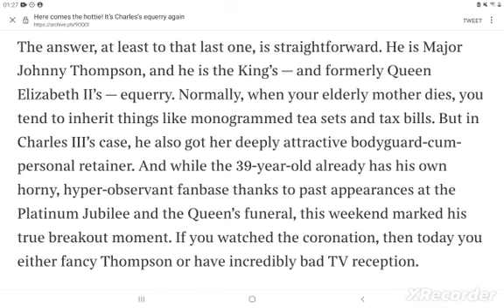Lt.Col. Johnny Thompson, the King's Equerry on duty, Pt.2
1. Royal Regiment of Scotland Escorting our Late Majesty's coffin in the hearse, with the King and Princess Royal walking behind, and the King & Queen's Equerries guarding her in the car behind. Respectful silence from the crowd.
2. Marking the 650th Anniversary of Being Allies with Portugal, a special service held at  St, James's Palace, with the Portuguese Prime Minister.
Assorted Photos Johnny looking at a WREN and her smiling back - lucky lady!
3. Johnny in TOP HAT & TAILS at the Coronation Garden Party at BP before the big event. Guests wishing him good luck for Saturday!
Photos from the Windrush 75th Anniversary Reception, and finally my favourite article about the phenomenon of Johnny by Ben Machell in The Times. It makes me giggle with appreciation and is so warmly written. Thank you Ben! I'm sure they all had a good giggle at the Palace too, including the great man himself. Most of us were Royal Watchers already, in my case since Princess Anne's Wedding when we got the day off school! But the dashing Johnny has added an extra frisson which I hope continues forever.